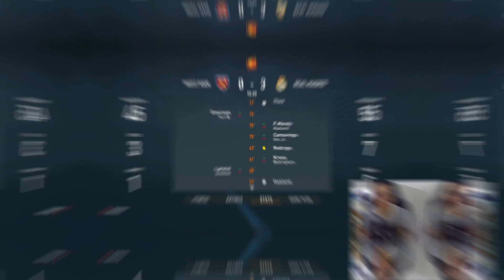Project Los Galacticos Jilid 3 #2 | Tour Pra Musim Real Madrid Di Mulai!! - FIFA 23 Career Mode